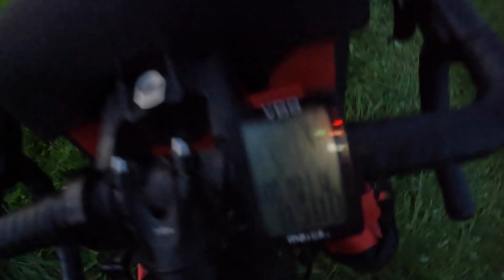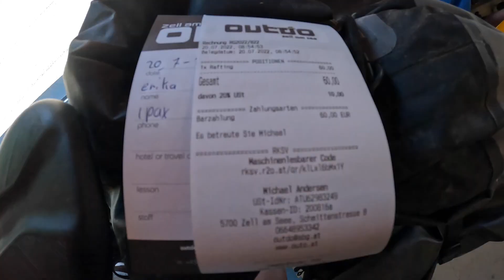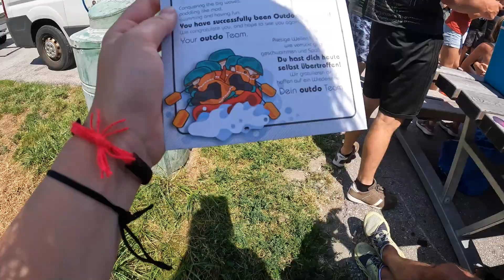Išbandau raftingą |Nakvynės paieškos | Zell am See kurortas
Sveiki,

Štai mano 3 diena. :)
Raftingas buvo super :D O apie nakvynės paieškas kažkada praplėsim pasakojimus :)

Ačiū, kad žiūrit!
Spauskite patinka ir prenumeruoti!